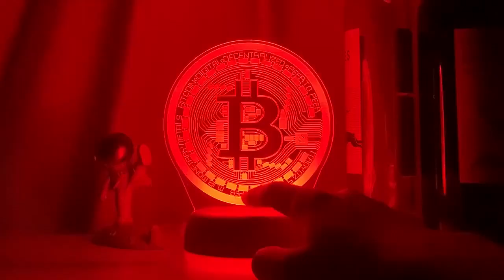Acrylic Led Night Light Bitcoin for Room Decorative Nightlight Touch Sensor 7 Color Changing Battery